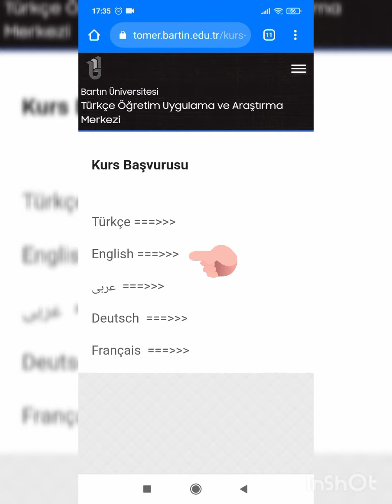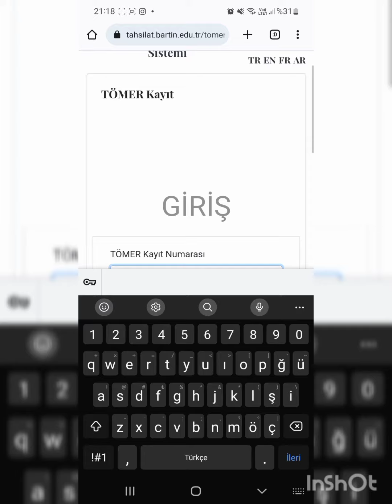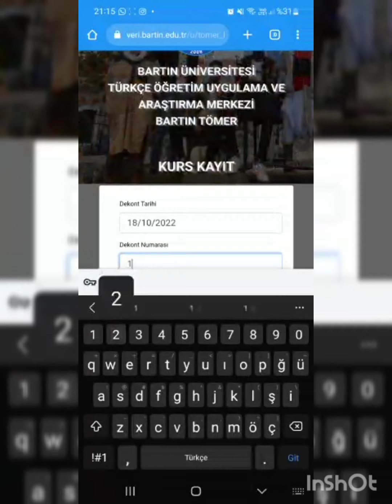BARÜ-TÖMER Türkçe Kursları Kayıt Videosu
Bartın Üniversitesi Türkçe kurslarına nasıl kayıt olurum?